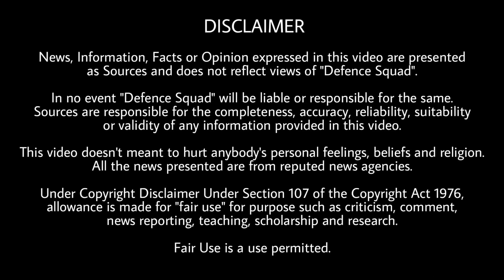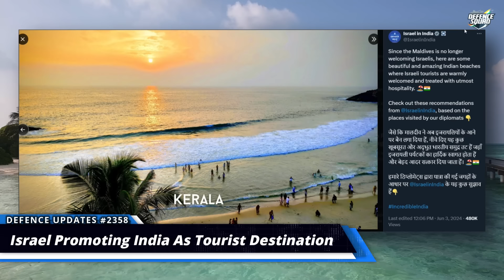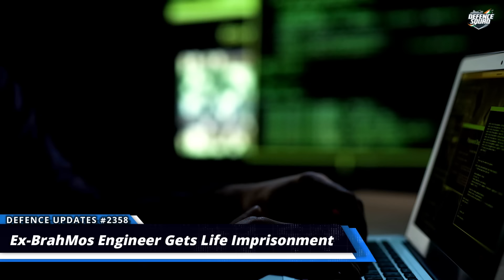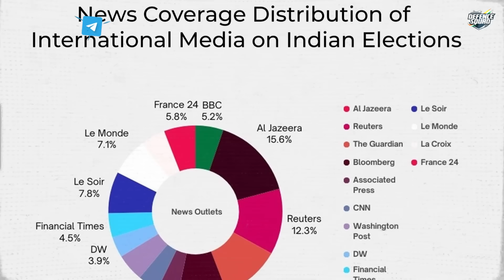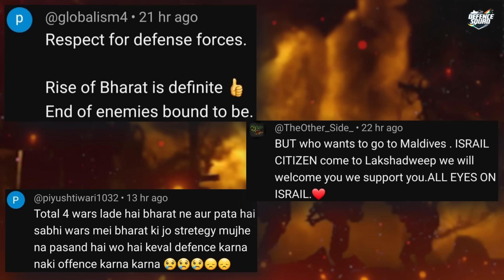Defence Updates #2358 - India MQ-9B Deal, Ex-BrahMos Engineer PAK ISI, Election Result Funding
Quick Headlines. 00:00
1. 2 Pigs Hoorified. 0:36
2. Predator drone deals discussion on. 2:03
3. BrahMos Former Engineer got Life Imprisonment. 2:59
4. Foreign Powers involvement in Indian Election Process. 4:23
5. F35A emergency landing. 5:54
History of the Day. 6:24
Question of the Day. 6:54
Top 3 Comments. 7:00